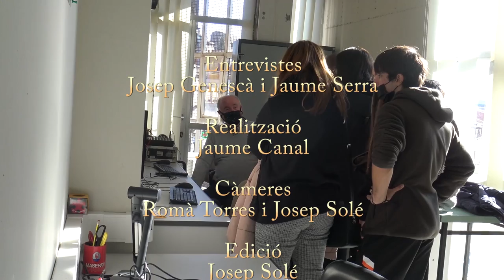VISITA ALUMNES INSTITUT SERRA DE NOET A TVP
Els alumnes de 3r d'ESO de l'INS Serra de Noet de Berga visiten els nostres estudis.